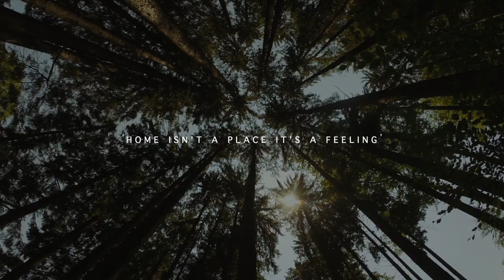Rednal Road | Cinematic Real Estate Video Tour | Birmingham, UK | Sony A7IV